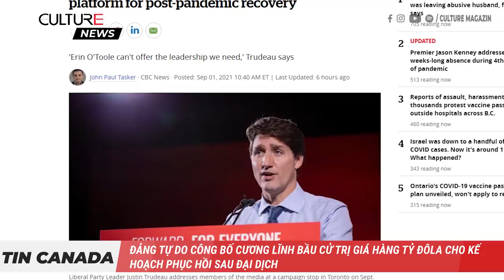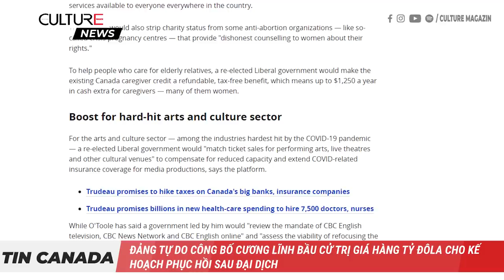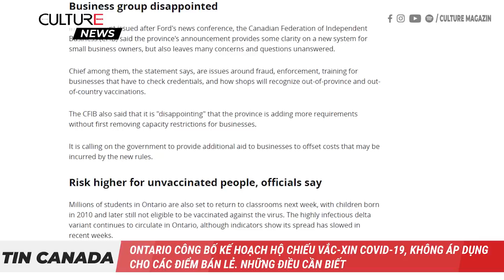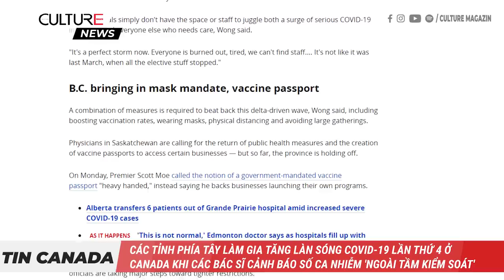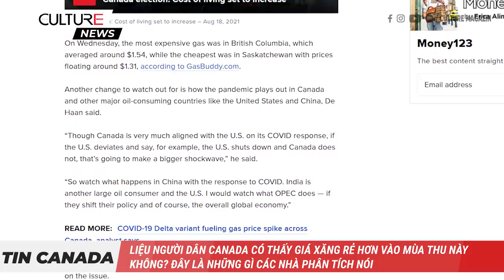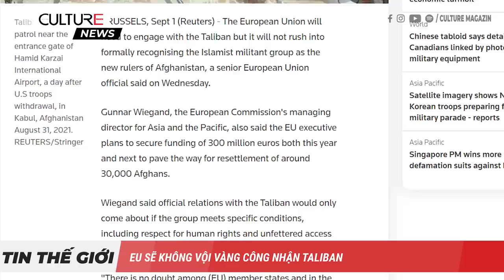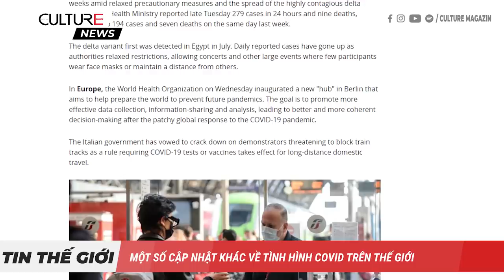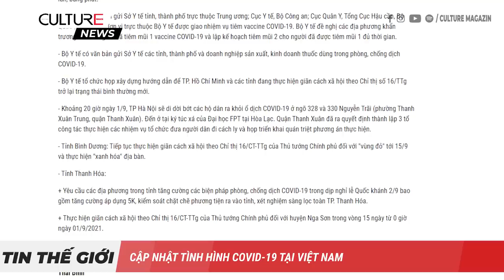🔴TIN CANADA 02/09 | Ontario công bố hộ chiếu vaccine; Không dùng thuốc chống ký sinh trùng cho COVID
● Đảng Tự do công bố cương lĩnh bầu cử trị giá hàng tỷ đôla cho kế hoạch phục hồi sau đại dịch
● Ontario công bố kế hoạch hộ chiếu vắc-xin COVID-19, không áp dụng cho các điểm bán lẻ
● Hộ chiếu vắc-xin tại Quebec bắt đầu có hiệu lực, hạn chế phần lớn cuộc sống sinh hoạt của những người chưa tiêm chủng
● Các tỉnh phía Tây làm gia tăng làn sóng COVID-19 lần thứ 4 ở Canada khi các bác sĩ cảnh báo số ca nhiễm 'ngoài tầm kiểm soát'
● Bộ y tế Canada khuyến cáo tránh sử dụng thuốc chống ký sinh trùng- Ivermectin để điều trị Covid-19
● WHO đang theo dõi Mu, một biến thể COVID-19 mới được quan tâm; kêu gọi ngừng tiêm mũi vaccine thứ 3
● EU sẽ không vội vàng công nhận Taliban
● Các nhà máy toàn cầu bị ảnh hưởng bởi sự gián đoạn nguồn cung liên quan đến đại dịch
● Một triệu người không có điện khi Ida để lại dấu vết hủy diệt
● Việt Nam nhận thêm 2,3 triệu liều vắc xin gồm Astrazeneca và Pfizer